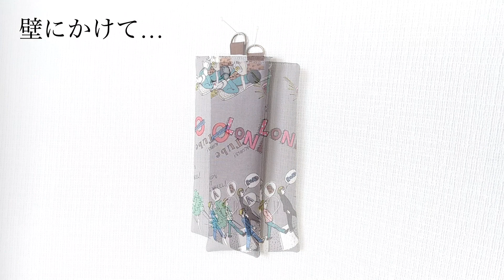【ハンドメイド】簡単！Ⅾカン付メガネケースのつくり方／キルト綿入りメガネケース／How to make a glasses case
Dカン付メガネケースをつくりました。
お手持ちのストラップで、バッグに付けたり首から下げることができます。
キルト綿を入れて柔らかい感じに仕上げました。
よろしければ作ってみてください。